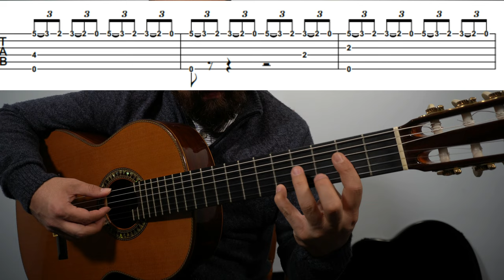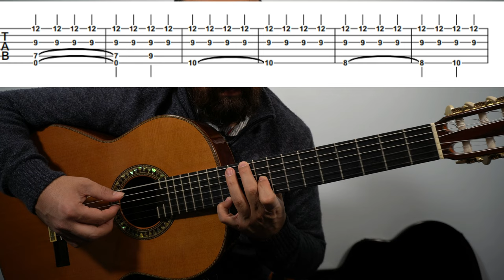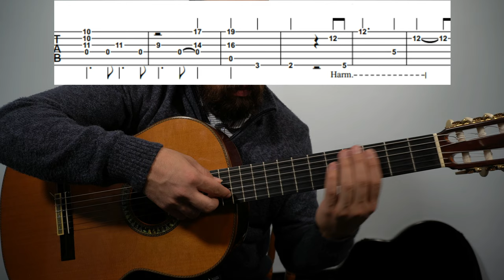Breath of the Wild Guitar Tutorial 2017 Trailer - Zelda Guitar - (Slow + Tabs)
Below is the gear I use to make these videos. They redirect to Amazon and provide me with a small commision should you purchase any of these things.

▶Equipment I'm using right now◀

Camera (4k Camera with great AutoFocus)

Microphone (Perfect for acoustic instruments recording)

Interface (Best way to connect microphones to PC)

LED Video Light and Stand (Great lighting is a most)

Guitar Support (Great for the back and posture)

Strings (Personal favorites)

If you're a fan of the new Zelda game, or just love acoustic guitar music, you're going to love this Breath of the Wild guitar tutorial! I show how to play the trailer theme song from the game on acoustic guitar, with both regular and slow tempo versions. I also include tabs for those of you who want to learn how to play it yourself.

FREE Great Fairy Fountain Guitar Tab PDF and MP3!

The Legend of Zelda
Breath Of The Wild 2017 Trailer
Classical Guitar
Compositor : Manaka Katoka, Ryo Nagamatsu
Standard Tuning